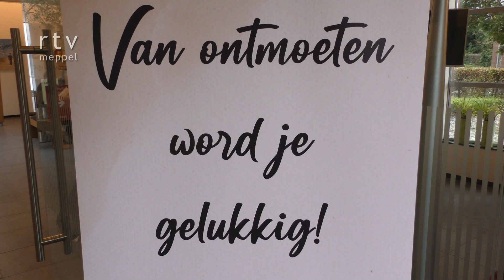Diner Diep Geluk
Afsluitende activiteit van het Festival van Geluk met een diner bij het Apostolisch Genootschap.